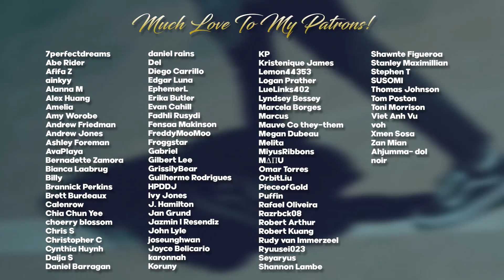MOONBYUL(문별) - ILJIDO Performance Video REACTION | THRIVING BYULYI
Hello, human.
LINKS FURTHER DOWN!